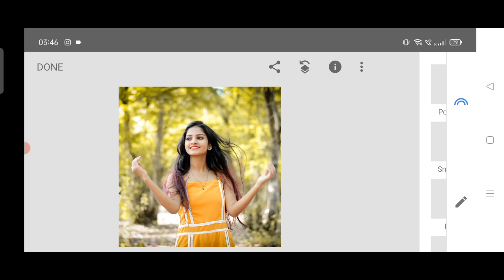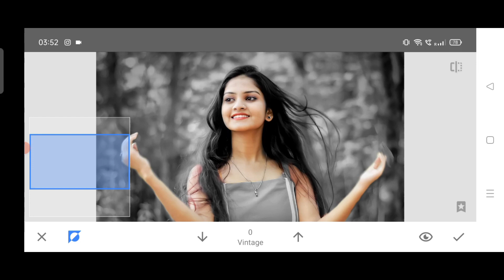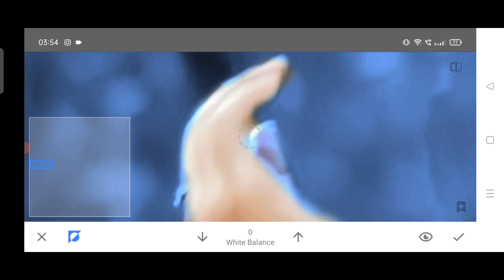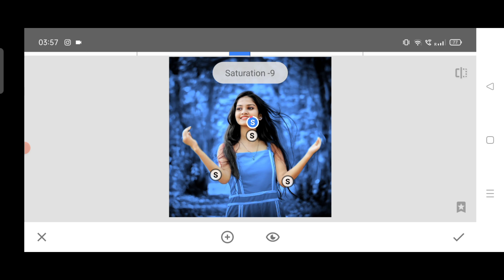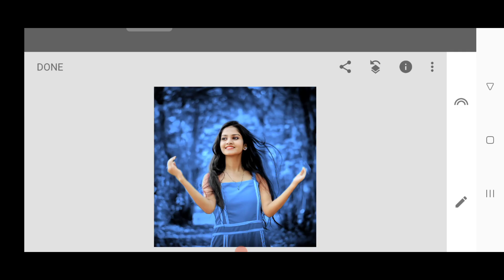Snapseed New Dark Blue Tone Editing || Snapseed Background Colour Change - Snapseed Choice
My All Editing Apps👇👇

Snapseed tutorial
Snapseed portrait editing
Snapseed me kaise edit kare
Snapseed Cb face editing
Snapseed tutorial m